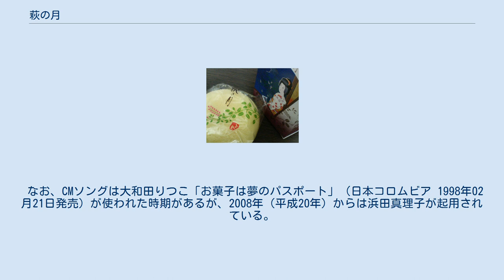萩の月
萩の月 萩の月（はぎのつき）とは、1979年（昭和54年）9月から菓匠三全（宮城県仙台市）が販売しているカスタードクリームをカステラ生地で包んだ饅頭型の菓子のことである。
正式名称は『仙台銘菓「萩の月」』（せんだいめいか はぎのつき）。
 萩の月は、明治初期誕生の笹かまぼこや昭和20年代誕生の仙台牛タン焼きと並び、昭和50年代誕生と歴史が浅いながら仙台土産の定番になっている。
業界紙がアンケートを基に選んだ「20世紀を代表する土産品」では、北海道の白い恋人、福岡県の辛子明太子に次いで、宮城県の萩の月が全国3位になった。
現在では宮城県外の店舗でも販売され、1日あたり10万個が製造・販売されている。
 商品名は、「萩が咲き乱れる宮城野の空に浮かぶ満月」に由来している。
松任谷由実の発言で全国的な知名度を得たと言われ、全国に模倣品が数百種はあると見られる。
 業界では、食品の賞味期限延長に脱酸素剤を利用した先駆けの商品として知られる。
また、現在よりも高価な移動手段であった旅客機の機内で供された歴史から、ビニール包装の上、さらに小箱に個包装されているのが特徴。
 メーカーが推奨したわけではなく、自然発生的に消費者自ら多様な食べ方をしているのも特徴である。
常温のまま食べる方法の他、冷蔵庫で冷やしてから食べる方法や、松任谷由実が絶賛する冷凍庫で半ば凍らせアイスクリームのようにして食べる方法も著名である。
このため、模倣品の中にはあらかじめ凍らせた状態で売られているものもある。
逆に、温かい状態では中のカスタードクリームが軟化し、常温のそれより舌触りが良くて美味しいとサンドウィッチマンや熊田曜子や浅井宏祐らが絶賛している。
 2018年には久保史緒里版萩の月が販売された。
 仙台平野は、古くから宮城野と呼ばれる歌枕であった。
また、宮城野は萩の名所として知られ、中秋の名月の頃に咲く。
これらから、月を連想させる黄色い丸形の商品を、萩が咲き乱れる宮城野の空に浮かぶ満月に見立てて命名している。
 その他、宮城県や仙台市における「月」や「萩」の訴求力の強さには、以下のような背景がある。
 1964年（昭和39年）の東京オリンピックを境に主力商品のかりんとうの売り上げが芳しくなくなっていた三全工業（現菓匠三全）は1970年（昭和45年）、伊達騒動を描いたNHK大河ドラマ『樅ノ木は残った』の放送を機に観光客が増加していた宮城県で土産品に新規参入することを決意し、バウムクーヘンをもとに新商品「仙台銘菓 伊達絵巻」を開発した。
また、同商品は「個包装の上で箱に入れる」という方式を採った。
「伊達絵巻」は知名度の低さから当初、デパートでは扱ってもらえなかったが、仙台空港での販売が始まると売り上げを伸ばし、デパートや鉄道弘済会での取り扱いも始まって仙台土産としての地位を確立した。
 「伊達絵巻」の成功を機に同社は直営店展開も始めたが、品揃え拡充のために新商品開発にも取り掛かった。
当時、洋菓子店で一番売れている商品はシュークリームであり、贈答品として人気があるのはカステラであると同社は分析し、両者を組み合わせた「萩の月」を開発。
しかし、「萩の月」は保存料を使用しない生菓子だったため日持ちせず、土産品や贈答品としては不適だった。
そこで、1970年代中葉に三菱瓦斯化学（現三菱ガス化学）が商品化に成功した脱酸素剤を用いて、賞味期限延長の共同研究を始めた。
 1978年（昭和53年）3月1日、初めて仙台空港と福岡空港を繋ぐ定期便が就航したが、これに合わせて運行会社の東亜国内航空 (TDA) （→ 日本エアシステム (JAS) に社名変更 → 日本航空 (JAL) に吸収合併）が、提供する機内菓子を探していた。
それを知った菓匠三全が積極的に営業をかけたところ、同社の主力商品である「伊達絵巻」は採用されず、新製品である「萩の月」が採用された。
当時は1982年（昭和57年）6月23日の東北新幹線開業前であり、一般の旅行や移動には主に在来線等が利用され、航空便はビジネスマンやVIPが利用客の中心という時代であったため、機内菓子は高級に見せる必要があった。
そのため「萩の月」は、デザインされた小さな箱に個包装されて供された。
 三菱瓦斯化学との3年以上にわたる共同研究の結果、脱酸素剤の原料の鉄の臭いが食品に移らないよう活性炭が加えられた脱酸素剤「エージレス」が完成。
酸素が入らないよう密閉したフィルムで個包装された生菓子「萩の月」は、この「エージレス」を同包することで、保存料なしでも日持ちす...